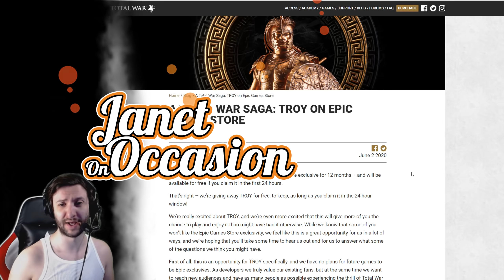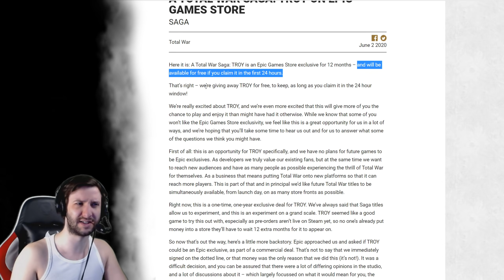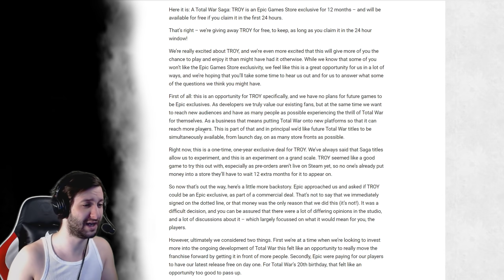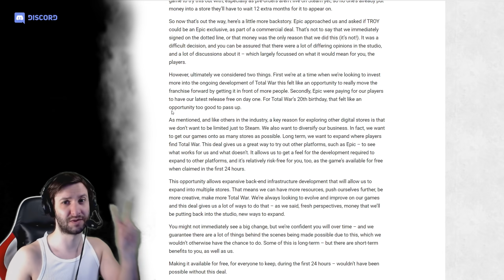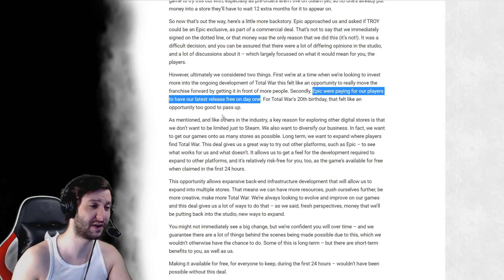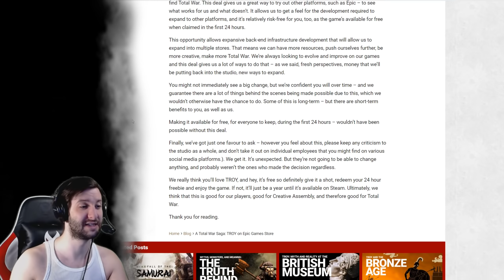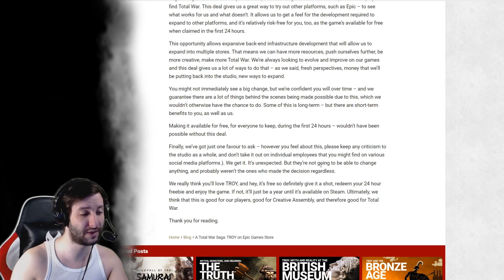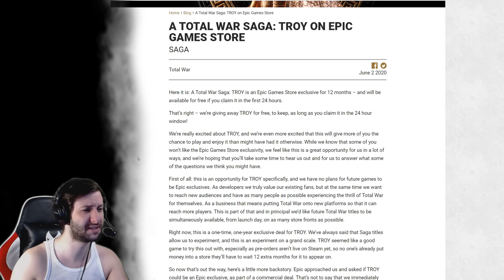Why EPIC Store Exclusivity? | A Total War Saga: TROY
Hi guys. Today we're looking through a "A Total War Saga: TROY" blog post explaining the thoughts behind the EPIC store exclusivity and I add my thoughts on the subject.